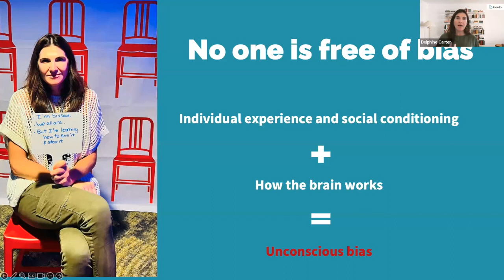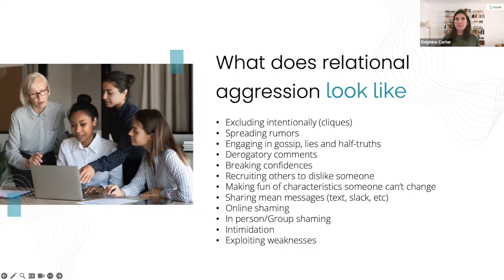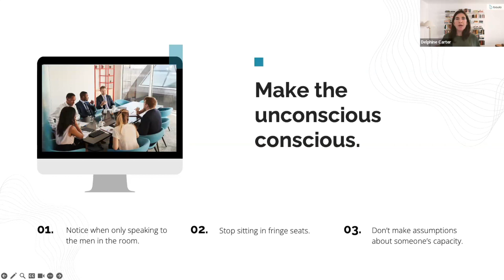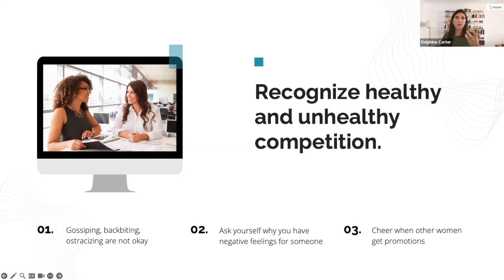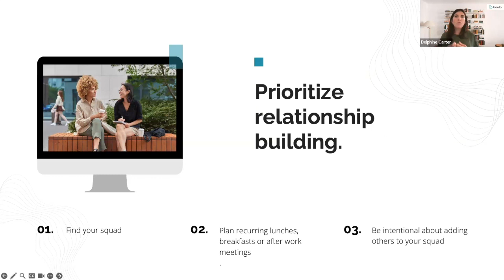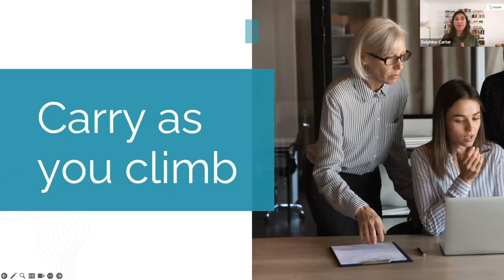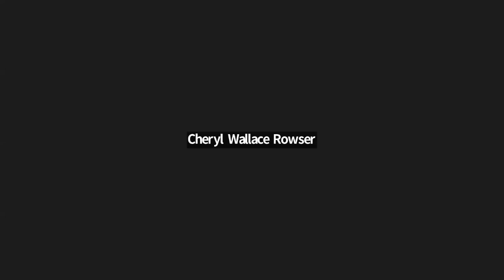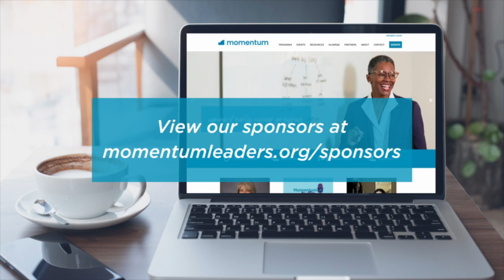Carry as You Climb with Delphine Carter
Did you know that close to 90 percent of men and women hold some sort of bias against women?  In this webinar, discover how to determine if you have a bias and how overcoming that bias with behavior shifts can help us all reach our career goals.

Delphine Carter is a speaker, strategic thought leader, entrepreneur, Forbes business council member, and an advocate for women. She is the creator and founder of Boulo Solutions, which focuses on helping millions of women across the nation build strong, rewarding careers and a rewarding family life too. Delphine’s ultimate goal is to make the workplace work for EVERYONE.